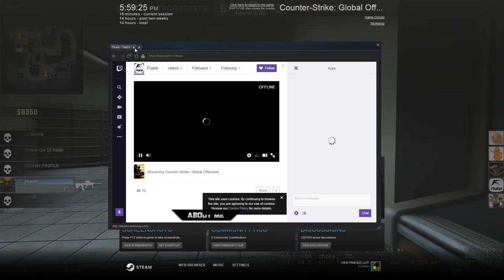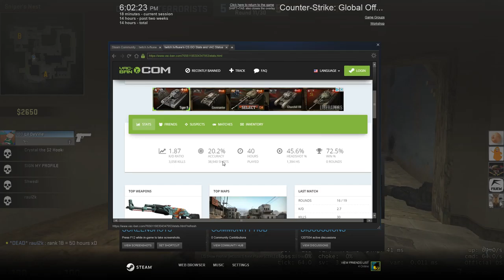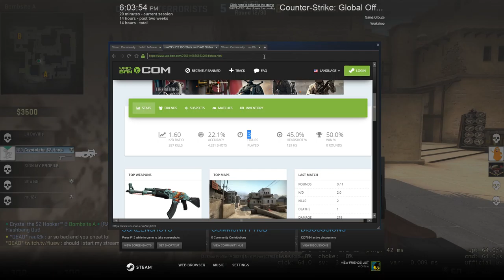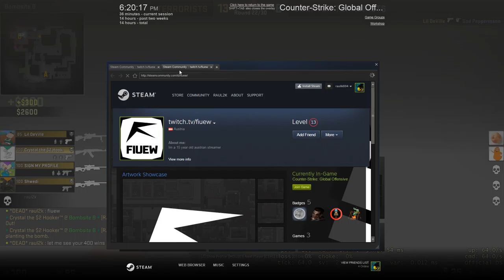ISI ACTIVEAZA HACKUL LA JUMATEA MECIULUI ?